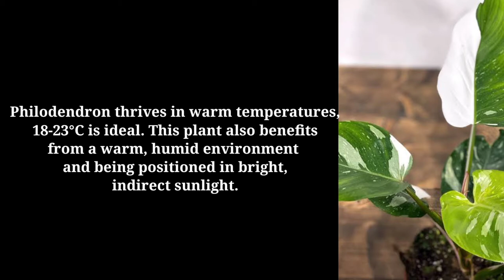PHILODENDRON WHITE PRINCESS CARE AND TIPS